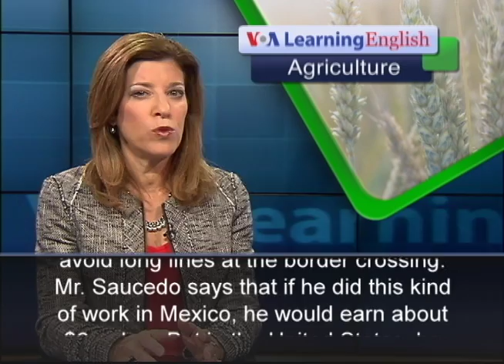What Immigration Reform Could Mean to US Farmers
Farmers in the United States are experiencing two big problems. There is a shortage of people to work in their fields. The workers they do have are mostly from Latin America.  But many have entered the country with false documents. Farmers say that without immigration reform, both problems will continue. The Imperial Valley is an agricultural area in the western state of California near the border with Mexico. Temperatures there are above 38 degrees Celsius during the summer months.  As a result, not much grows in the Imperial Valley at this time of year.  But in the winter, the fields are filled with lettuce and celery.  And in the spring, farmers grow fruit like cantaloupe and watermelon.  There also is work to do in the fields during the summer. Francisco Saucedo uses farm equipment to prepare the land for planting in the autumn.  He lives in Mexico and wakes up in the middle of the night, so he can avoid long lines at the border crossing.  Mr. Saucedo says that if he did this kind of work in Mexico, he would earn about $6 a day.  But in the United States, he makes as much as $90 a day.Farmer Larry Cox says growing and harvesting vegetables depends on migrants, or day laborers, from Mexico.  But he says not enough laborers are crossing the border.  Mr. Cox says it is difficult to get visas to work in the United States.  As a result, many farm workers from Latin America carry false documents. Tom Nassif is president of the Western Growers Association, a U.S. farmers' business group.  He says there are about 11 million workers in the United States with false documents. More than one million of them work in agriculture. For VOA Learning English, I'm Carolyn Presutti.